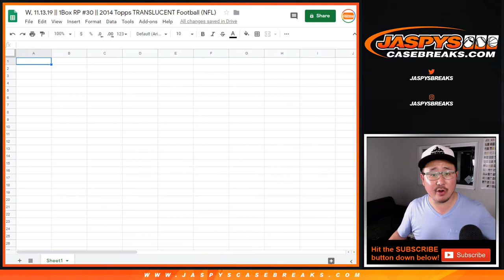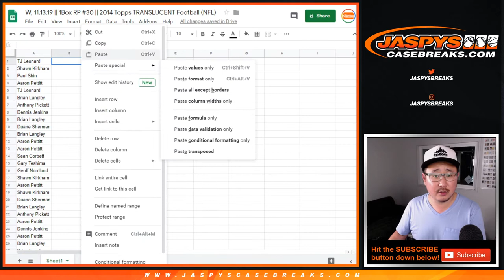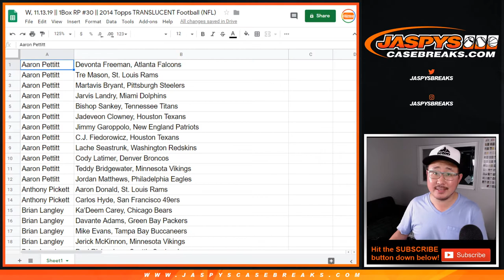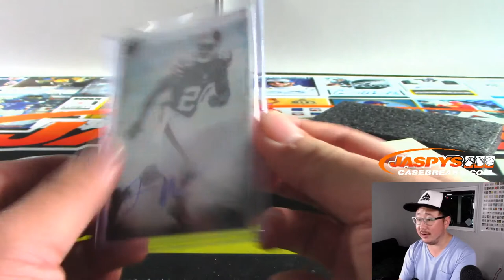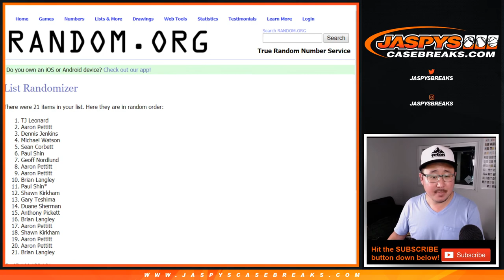W, 11.13.19 || 1Box RP #30 || 2014 Topps TRANSLUCENT Football (NFL)